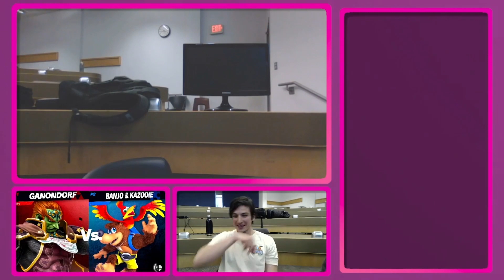Bilbo (Sheik/Ganon) vs. Jorge (Palutena/Banjo) - Loser's Round 3